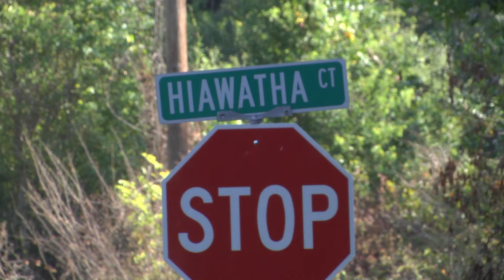Search for suspects in Eight Mile Murder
Deputies with the MCSO are investigating